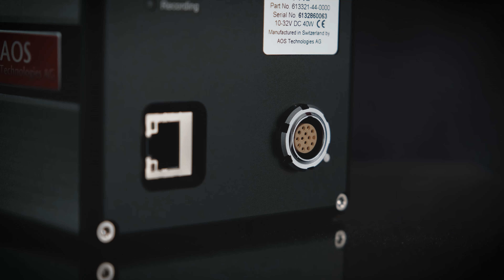NEUE Highspeed Kamera | AOS J-PRI mit "Pay as you Record" | CHROMOS Industrial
Mit ihren 2560x1920 Pixeln und bis zu 2000 Bildern pro Sekunde erfasst diese hochauflösende Hochgeschwindigkeitskamera AOS J-PRI auch die kleinsten Details.
Die J-PRI ist eine einzigartige Kameraplattform mit einem beeindruckenden 5Mpixel-Sensor und einer Aufnahmegeschwindigkeit von bis zu 2000 Bildern pro Sekunde. Die Kamera ist in verschiedenen Geschwindigkeits- und Auflösungsstufen erhältlich. Die solide gebaute Hochgeschwindigkeitskamera wird mit komplettem Zubehör und einer leistungsstarken Software in einem soliden Gehäuse geliefert. Die Kamera eignet sich ideal für den Einsatz in vielen anspruchsvollen wissenschaftlichen und industriellen Anwendungen sowie für Offboard-Crashtests im Automobilbereich.

Investieren Sie in eine Basiskamera!  Die einzigartige Funktion "Pay as you Record" schaltet bei Bedarf die volle Leistung frei. Kaufen Sie eine 24 Stunden gültige Lizenz, um mit ultimativer Geschwindigkeit und Auflösung aufzuzeichnen!

Die Industrial Division der CHROMOS Group AG agiert als Vertriebspartner für über 30 Hersteller von Produkten für die industrielle Bildverarbeitung, die Broadcast- und Filmindustrie, die Videoüberwachung sowie von elektronischen Komponenten und Industrieprodukten wie Messfilme und Forge Guard. Mit der Übernahme von Videal im Jahr 2015 wurde das Angebot durch Highspeed Kamerasysteme ergänzt.